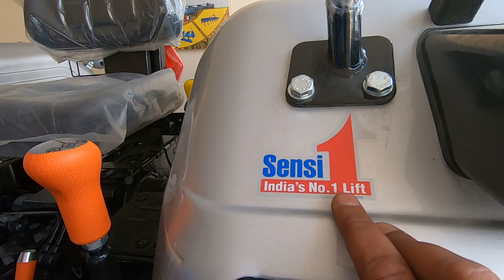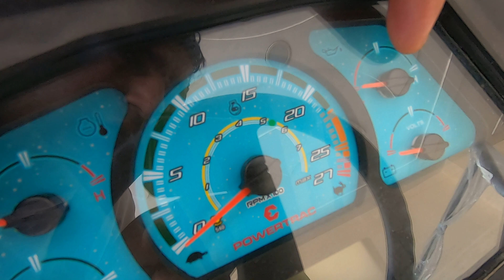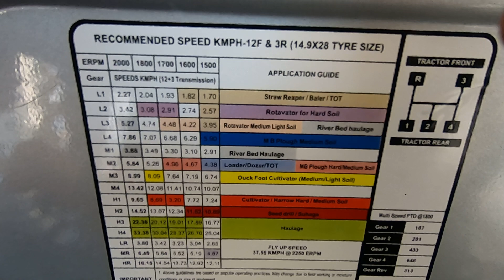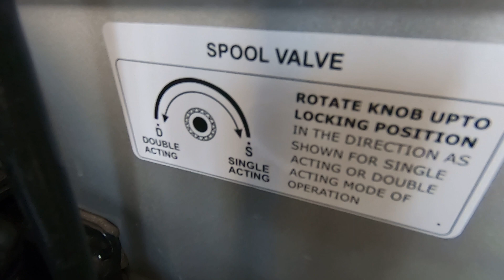इससे बेहतरीन ट्रैक्टर और नहीं है Powertrac EURO 50 NEXT tractor full features with price